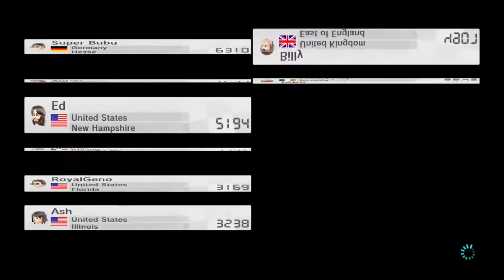Mario Kart 8 - Worldwides #12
Welcome back to Mario Kart 8! We're continuing our online Worldwides series today! In this series, I'll be playing worldwide games for 30ish minutes, to try raise my VR ranking. I'll probably be bringing some friends along too! This time, we're joined by BlueTanooki, ShaunOfNintendo and RoyalGeno!

Visit the "PLAYLIST" for this series!

[USEFUL LINKS]

Mario Kart 8 (Japanese: マリオカート8 Hepburn: Mario Kāto Eito?) is a 2014 kart racing game and the eighth major installment in the Mario Kart series, developed and published by Nintendo for the Wii U video game console. First announced at E3 2013, the game was released worldwide in May 2014.

Like other games in the series, in Mario Kart 8, players control characters from the Mario franchise and participate in kart racing on various race tracks, using items to hinder opponents or gain advantages. While incorporating game mechanics originally featured in earlier Mario Kart games, Mario Kart 8 introduces anti-gravity sections that allow players to drive on walls or ceilings. The game features multiple single-player and multiplayer game modes. The game incorporates Miiverse functionality and online multiplayer supported via Nintendo Network.